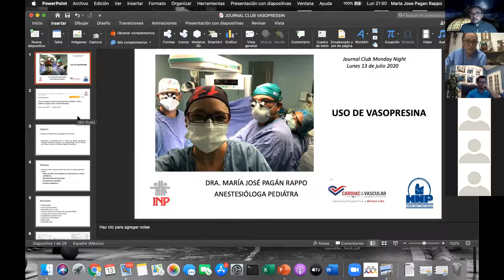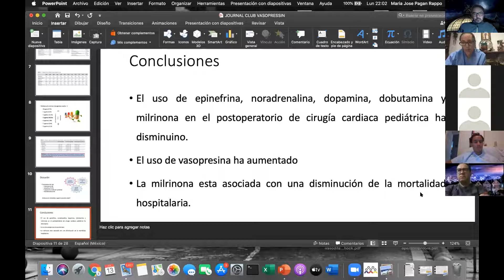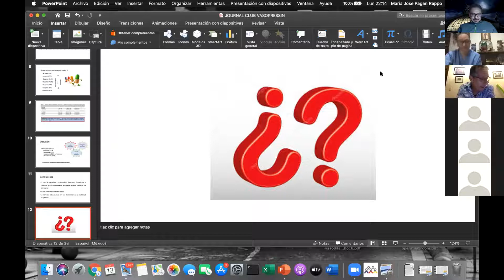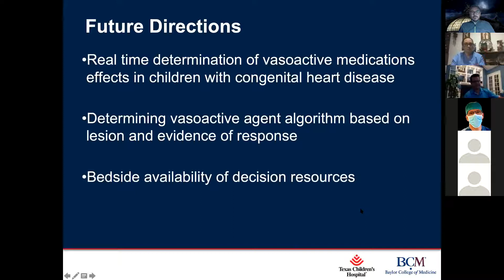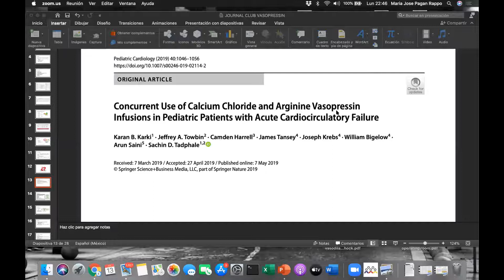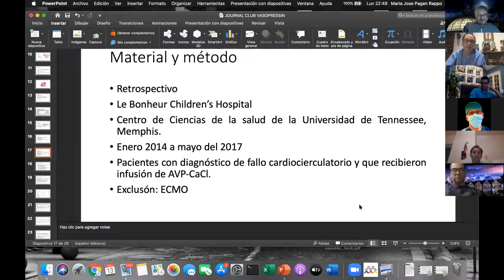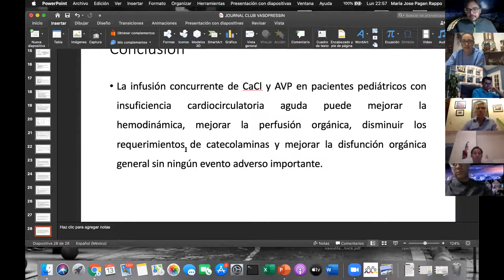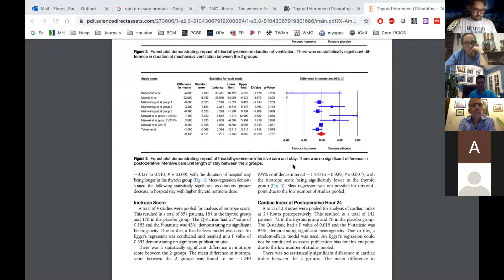Vasopresina en CCV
Una experiencia de centros internacionales, con expertos internacionales. Muy buenos conceptos